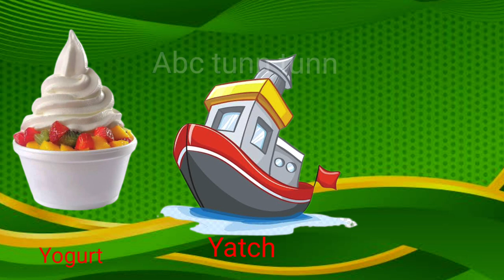A for Apple b for ball c for cat d for dog//phonics song abc/ Alphabet song (part 19)